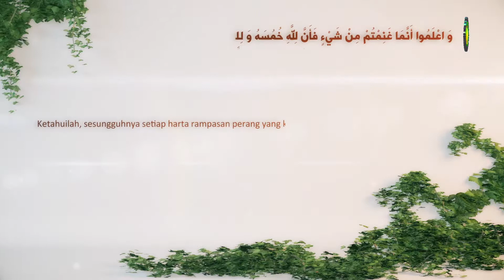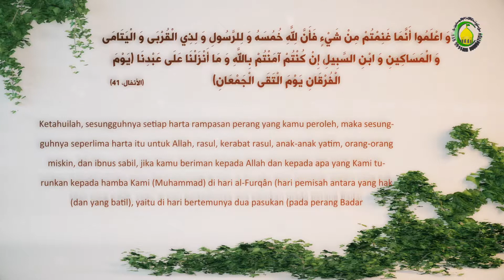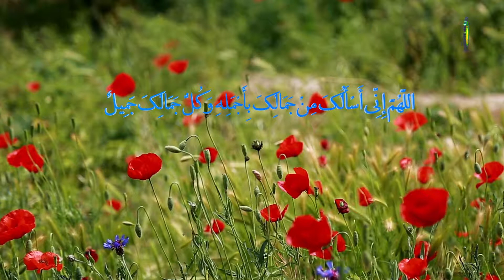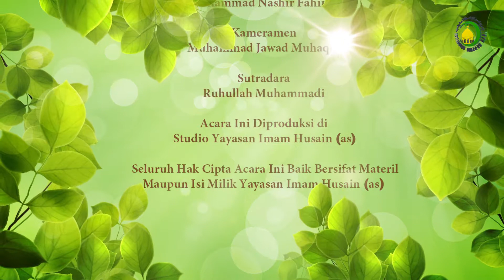95. Penyaluran Khumus - NARASUMBER : Ust. Muhamad Efendi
Khumus dibagi menjadi dua bagian yaitu untuk Imam Maksum as yang pada zaman kita saat ini adalah Imam Zaman afs. Dan yang kedua adalah sayyid yang memiliki syarat-syarat diantaranya ia harus faqir, bermazhab Syiah Imamiyah dan bukan kepada wajib nafaqoh seperti istri dan anak.